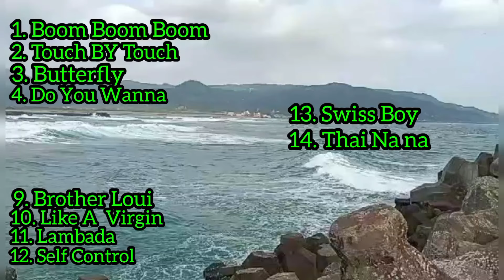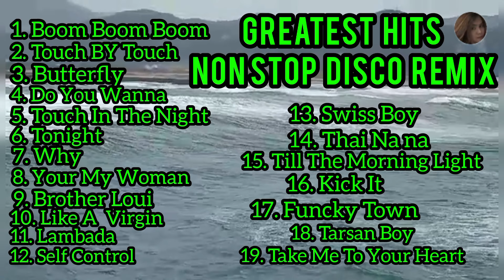THE GREATEST HITS NON STOP DISCO REMIX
Hello guys hope you enjoy watching and listening this music.
This song came from the greatest hits love song remix music...
Credited to The Greatest Hits Love Song Remix...

The greatest remix music The greatest remix music The greatest remix music